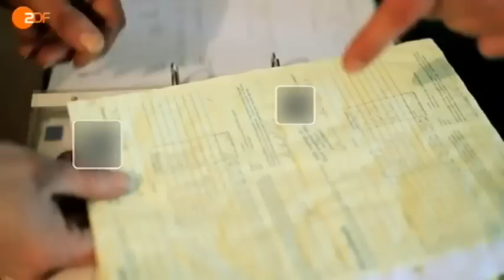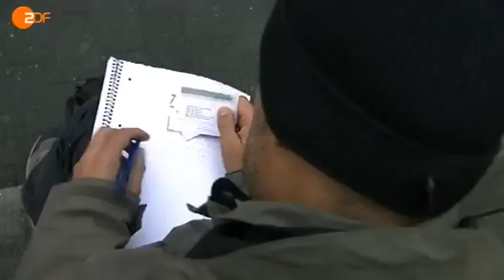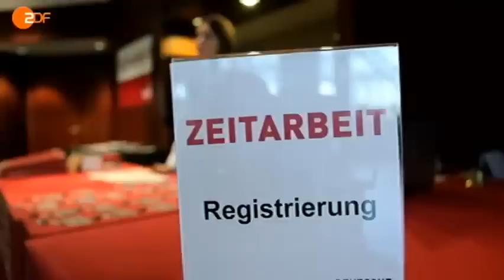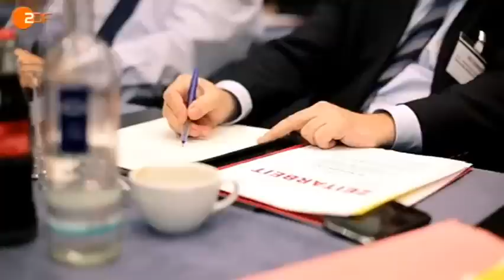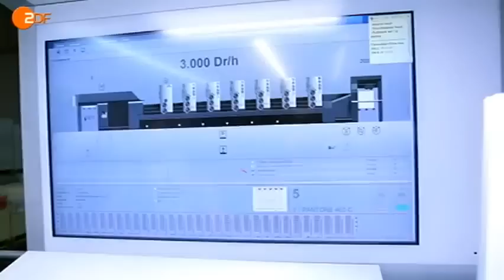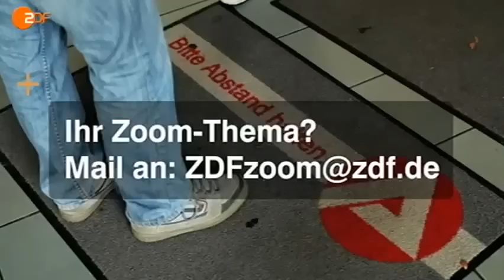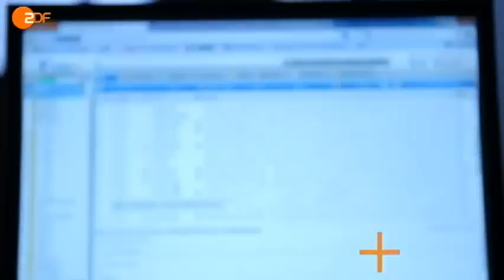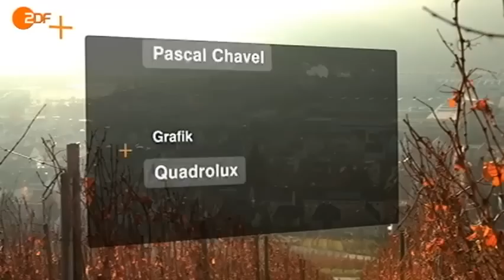Zeitarbeit Jobmotor oder Ausbeutung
Zeitarbeit - was hat es damit auf sich? Reporter Christian Bock wollte es genau wissen, hat undercover angeheuert - und gleich bei seinem ersten Einsatz Überraschungen erlebt.